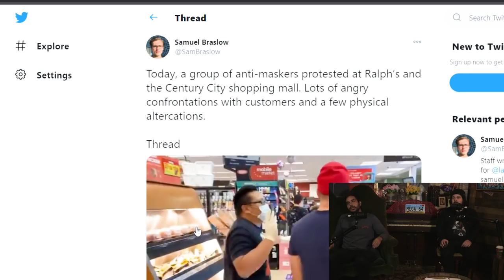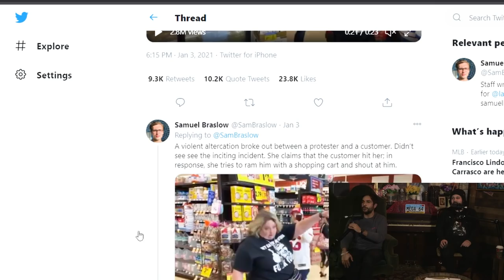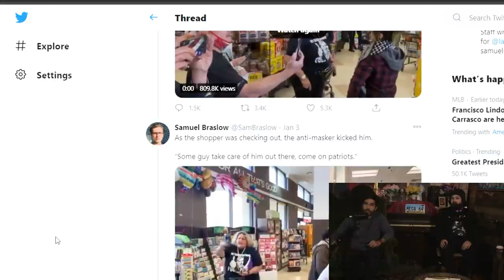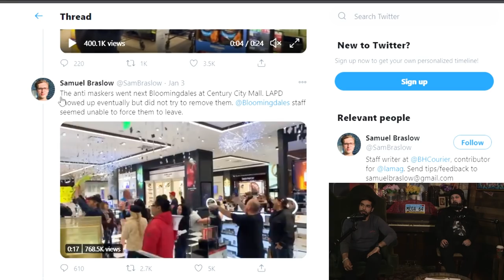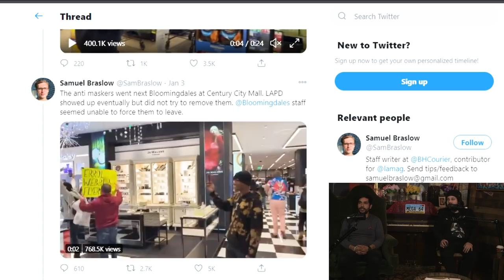Mega64antine #25 : Interview With Justin Pearson And Next Level Protesting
On this week's episode of Mega64antine, we have on special guest Justin Pearson from The Locust, Dead Cross, and Three One G records. We talk about cancelling tours at the beginning of the pandemic,  the recent coup attempt, and we talk about staying focused on making art during the pandemic.

*had some interlacing issues in the recording so sorry about that!